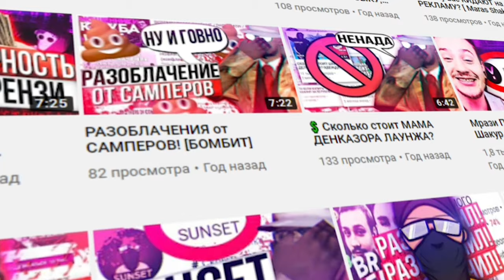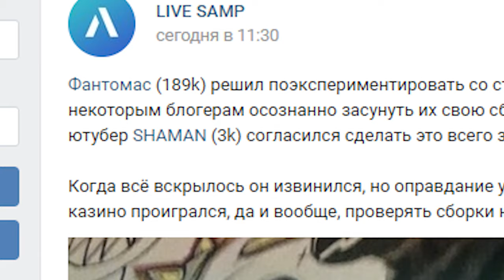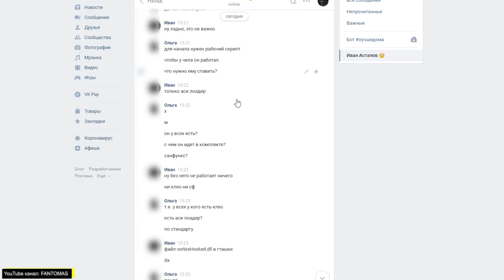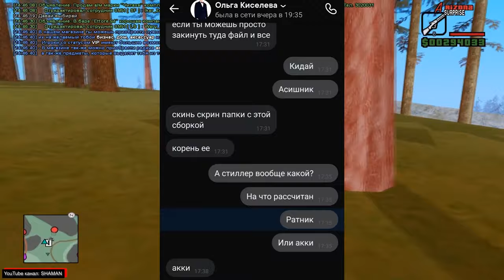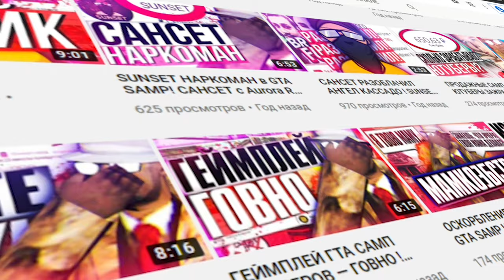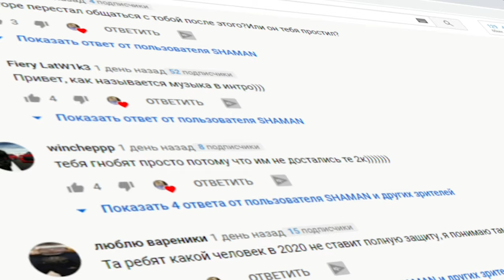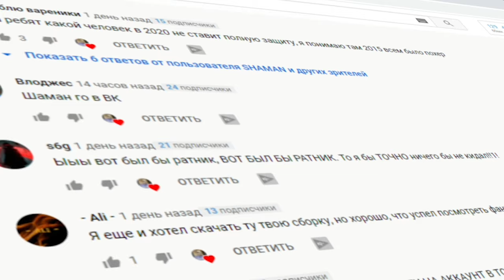ШОК! FANTOMAS ПОДСТАВИЛ ЮТУБЕРА GTA SAMP